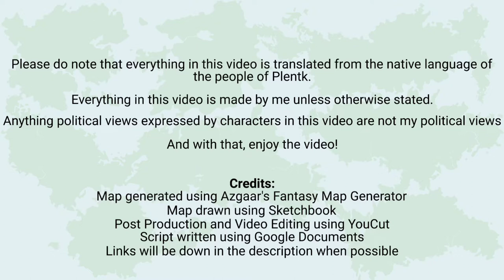The Origin - Plentk History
Origin of Plentk
Unfortunately, the ratio is wrong :( (9983:5610)

As promised, here are the links used where possible:
World Generation:

That is all. more will be added later if there is a need to.

Imagine thumbnail larger than YouTube's specified file size. Imagine if that happened.